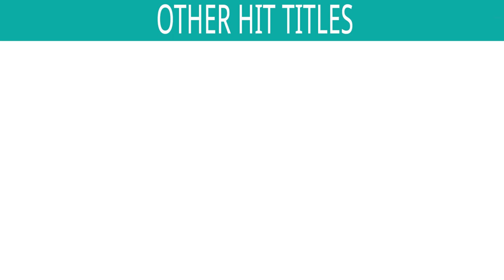Ore Ore O Saavariya | Anupama Deshpande & Mukesh Parmar | Laagi Mune Tari Nazariya |Gujarati Lokgeet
Song : Mastikhor Chhe Aaje Mousam
Singers : Anupama Deshpande & Mukesh Parmar
Lyrics : Keshav Rathod

Also You Can:
'LIKE' us on Facebook: